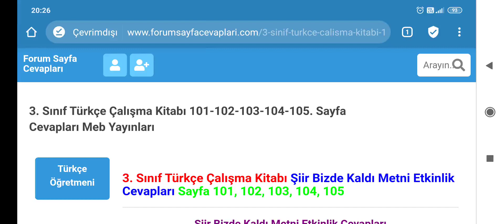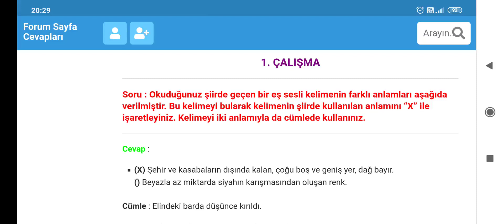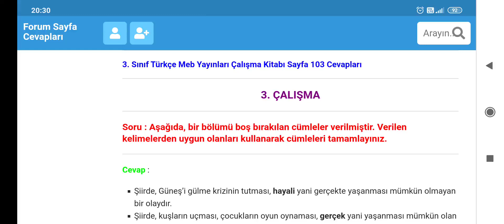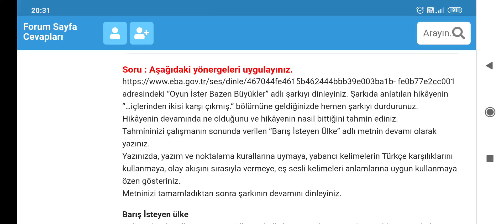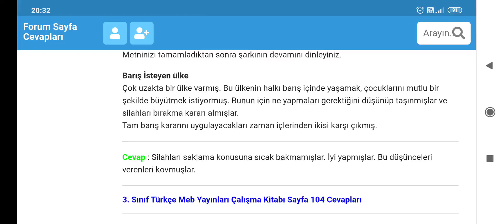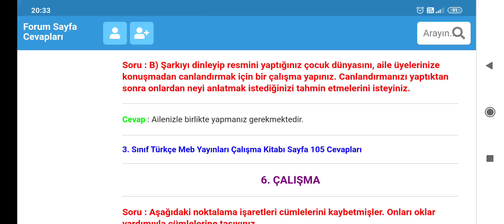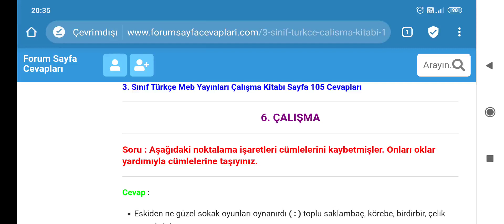3. Sınıf Türkçe Meb Yayınları Çalışma Kitabı 101 102 103 104 105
3. Sınıf Türkçe Çalışma Kitabı Şiir Bizde Kaldı Metni Etkinlik Cevapları Sayfa 101, 102, 103, 104, 105